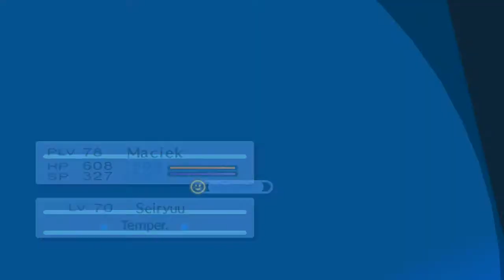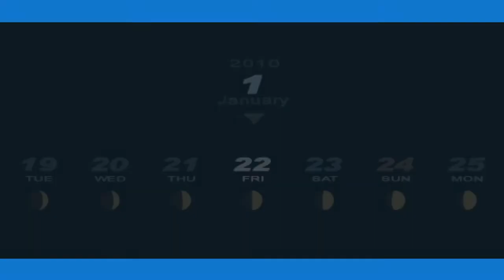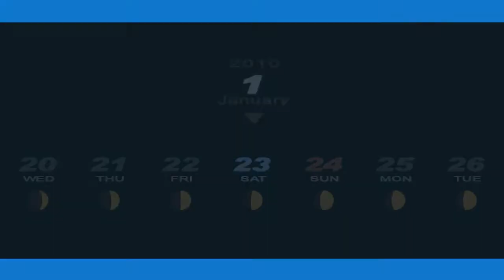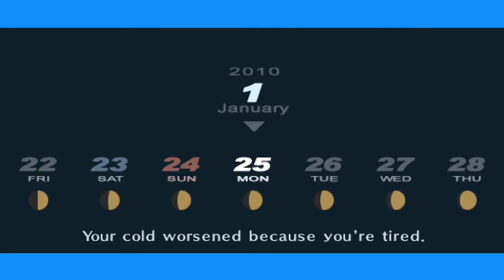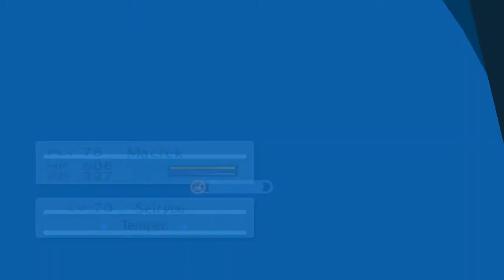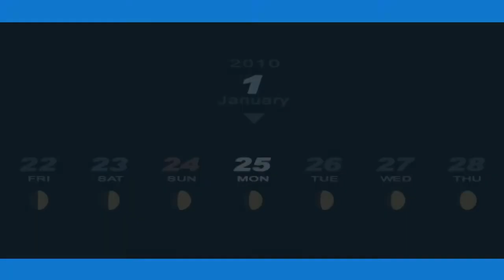Szkolne Wspomnienia | Persona 3 Portable [HARD] #108